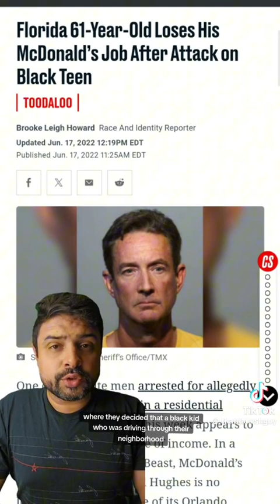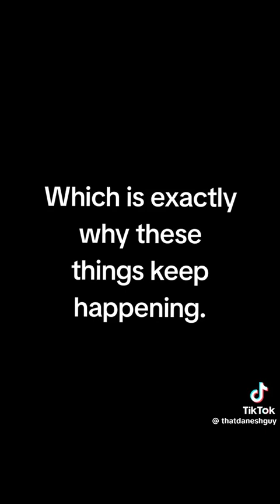Black man get gang up by white people in Florida